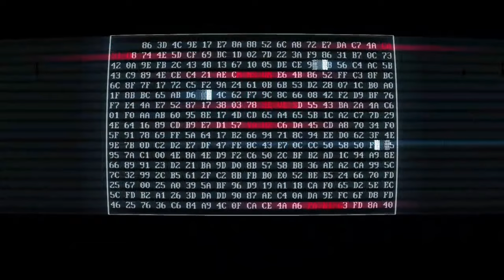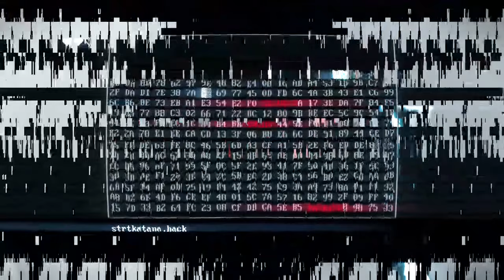Node 1A // SUPERHOT MIND CONTROL DELETE